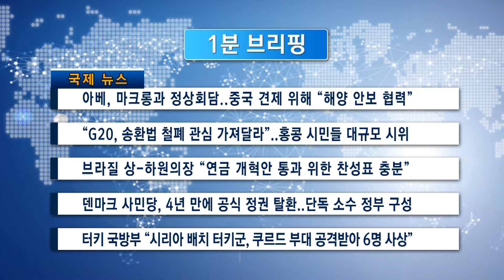1분 브리핑 (06/26/19)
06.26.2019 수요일